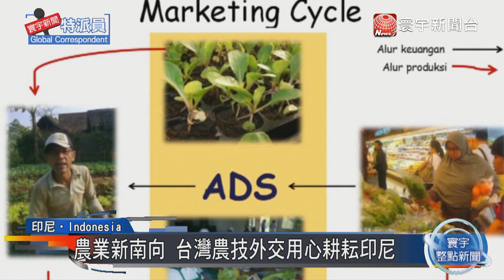寰宇全球新聞》40載援助計畫 台灣農技團技術南向輸出